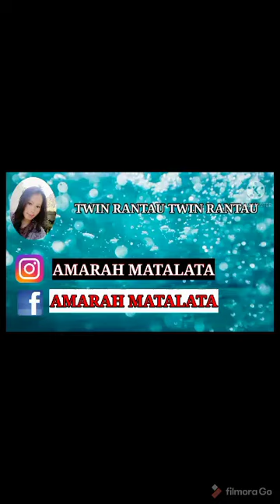Burung penghisap madu